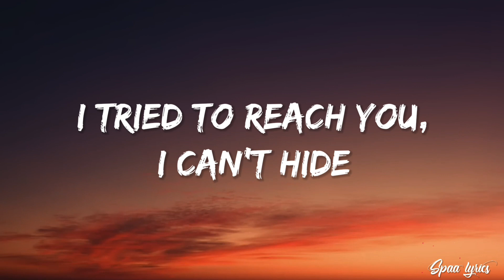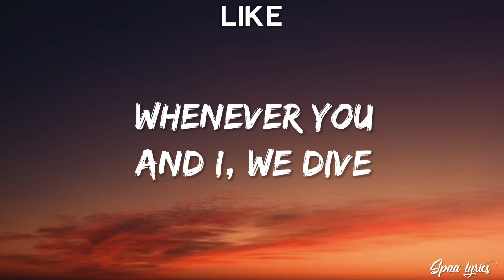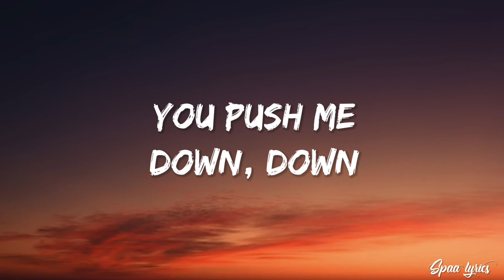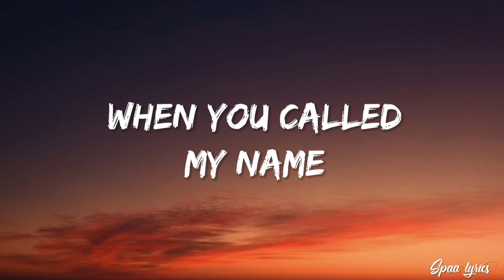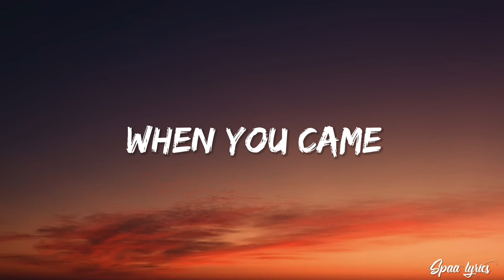Kina - Can We Kiss Forever (Lyrics) ft. Adriana Proenza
🎧  Kina -  Can We Kiss Forever ft. Adriana Proenza (Lyrics)

            ⬜🟧     LYRICS    🟧⬜